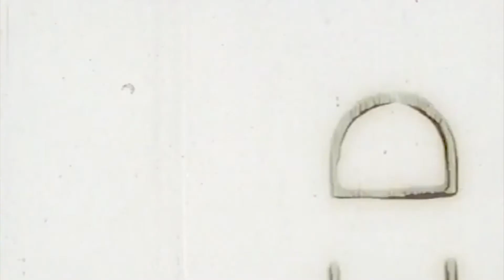The Elephant Room - Naive Green (Official Video)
Frank Shortle - Guitars, vocals and keyboards.
Shane Martin - Bass
Ian Hand - Drums

Produced by The Elephant Room
Recorded and Engineered by Brian Murphy and Michael Sheridan
Mastered by JJ Golden at Golden Mastering, California.

We do NOT claim ownership of any of the footage in this video.

Edited by Shane Martin.
Concept by Frank Shortle.

Lyrics:

Come on home, you're freezing to your bones now,
you're not alone, a voice over the phone now.

You wait, you watch and you fall down.
Now you're safe but you're not awake.

Do, dootin doo doo, doooo

Scraped out, your veins are blue or empty,
New doubt, you always find the same thing.

Now you wait, you watch and you fall down,
now you're safe, but you're not alone.

Do, dootin doo doo, dooo